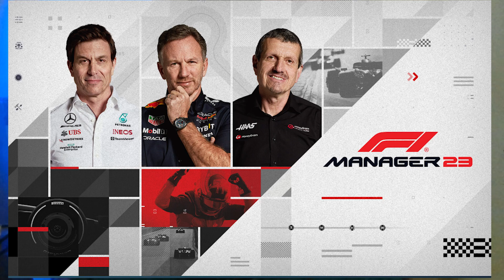F1 Manager 23 Hype vid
This is my hype video for F1 manager.